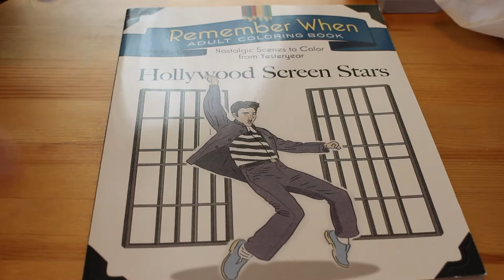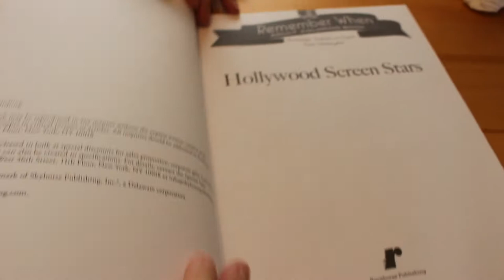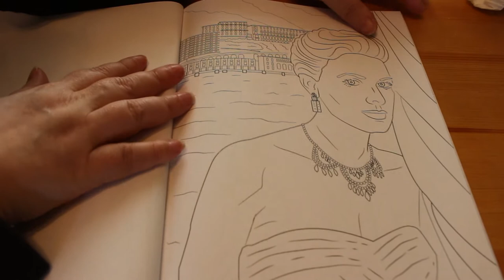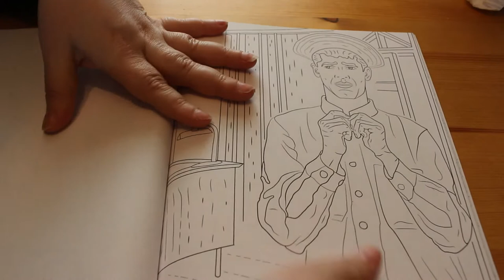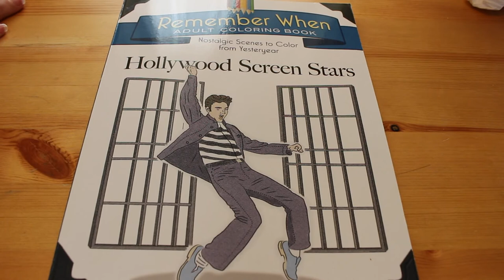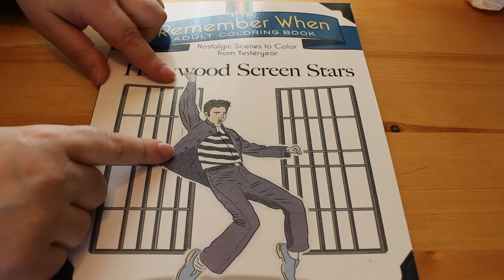Hollywood Screem Stars Colouring Book Flip Through